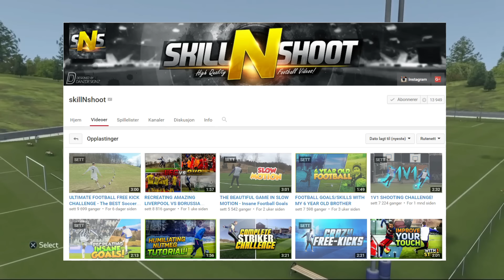FIFA 16: TOTS OUT TOMORROW! - BIG INFO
CAN WE SMASH 1,500 LIKES FOR TOTS? :D

Take care!